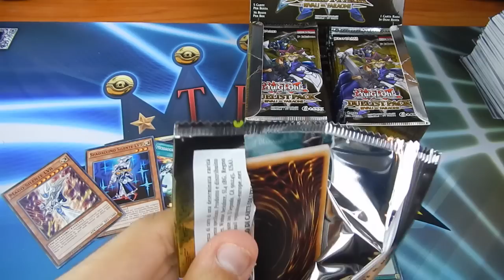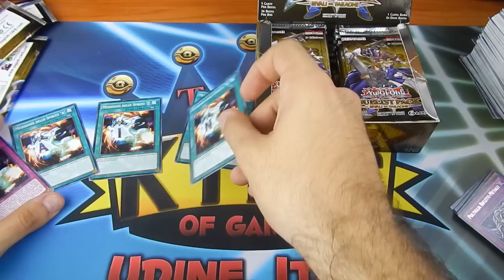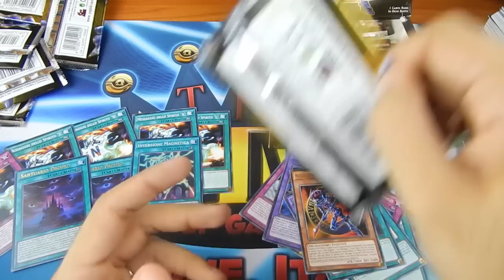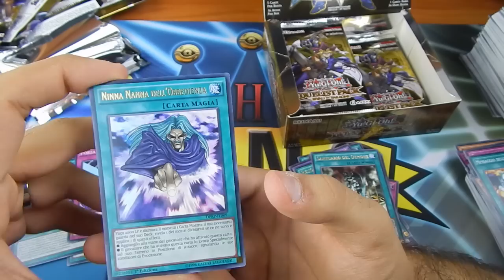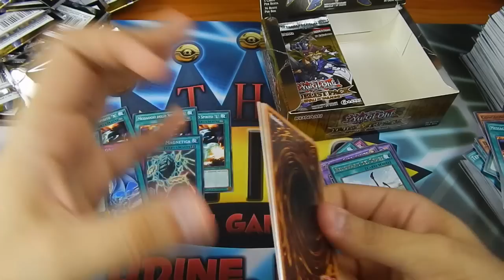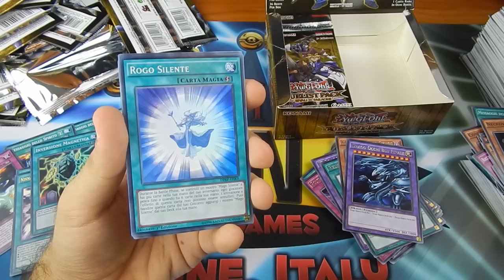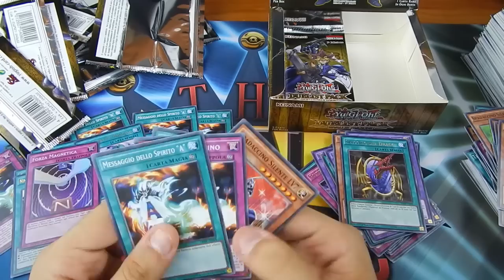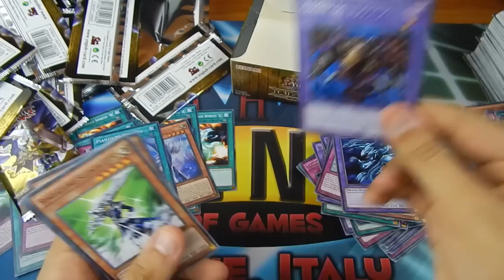Duelist Pack Rivali del Faraone Yu-Gi-Oh! BOX OPENING Duelist.it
The King of Games #26: Yugi fronteggia nuovamente i suoi più acerrimi nemici e li riscopre in questo fantastico Duelist Pack: Rivali del Faraone! 11 carte inedite, ristampe importanti e attese. Ci apriamo un bel box in ITALIANO! Scopri tutto nel FOCUS-ON su Duelist.it! Hashtag

Speaker: Renato Novara (titoli di testa), Emanuele Ruzza (titoli di coda).

Si ringrazia HalifaX/Digital Bros Division per il video.